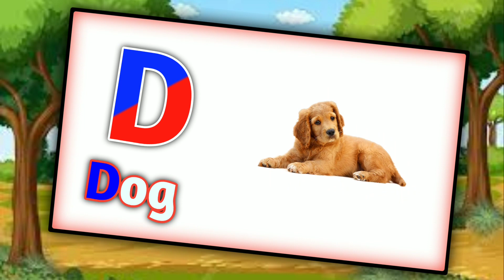a for apple | phonisc song | abcd | english Alphabet | kid song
apple 🍎
a for apple
phonics song
abcd
english alphabet
kids song